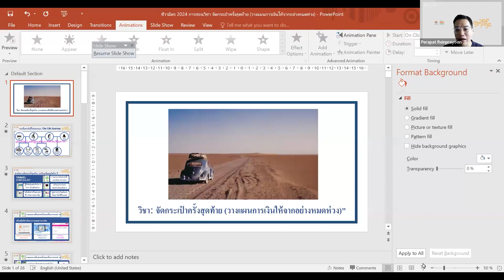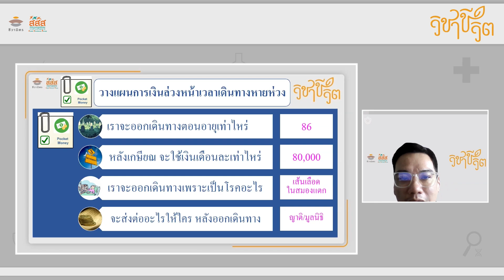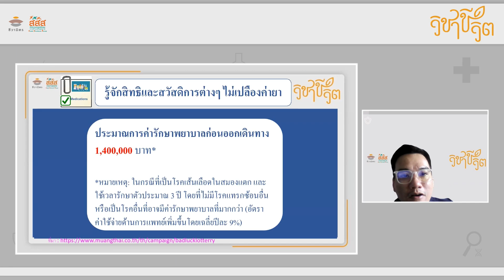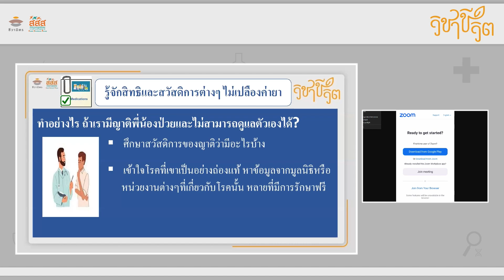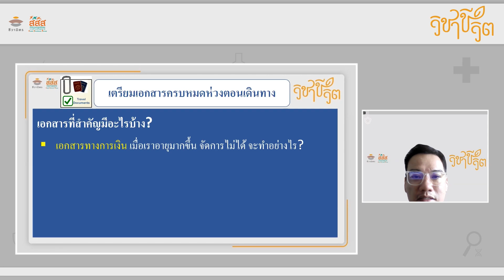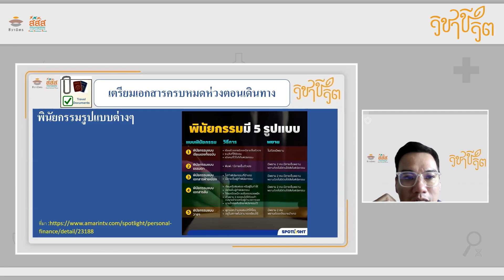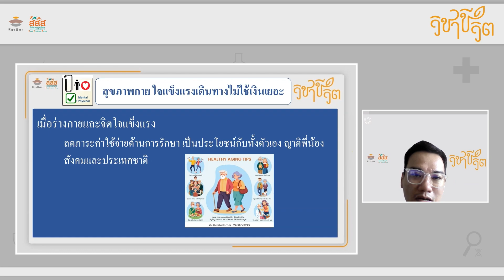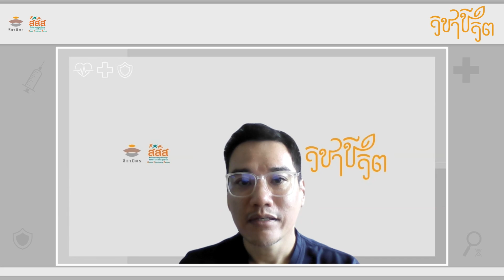วิชาชีวิต 5 มิติ: มิติเศรษฐกิจ_จัดกระเป๋าครั้งสุดท้าย (วางแผนการเงินให้จากอย่างหมดห่วง)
พบกับห้องเรียนออนไลน์ "วิชาชีวิต 5 มิติ"
ครบจบใน 5 วัน อัดแน่นความรู้ไปกับ 18 วิทยากร ที่จะช่วยคุณวางแผนดูแลชีวิตและสุขภาพให้อยู่ดี - ตายดี

- มิติการแพทย์ -

- การวางแผนดูแลสุขภาพล่วงหน้า (Advance Care Planning)
โดย ผศ.นพ. กิติพล นาควิโรจน์
รองหัวหน้าภาควิชาเวชศาสตร์ครอบครัว คณะแพทยศาสตร์โรงพยาบาลรามาธิบดี มหาวิทยาลัยมหิดล

- ความรู้เบื้องต้นเรื่องการดูแลแบบประคับประคองและการตายดี
โดย รศ.นพ.ฉันชาย สิทธิพันธุ์
คณบดีคณะแพทยศาสตร์ จุฬาลงกรณ์มหาวิทยาลัย และผู้อํานวยการโรงพยาบาลจุฬาลงกรณ์ สภากาชาดไทย

- การจัดการความเจ็บปวดและไม่สุขสบายกายและใจ
โดย นพ. ภิญโญ ศรีวีระชัย
แพทย์ด้านการดูแลแบบประคับประคอง ศูนย์บริรักษ์ รพ. ศิริราช

- การรักษาที่จำเป็นและไม่จำเป็น
โดย พญ.นิษฐา เอื้ออารีมิตร
ผู้อำนวยการโรงพยาบาลคูน

- ระบบชีวาภิบาลในประเทศไทย
โดย พญ.เดือนเพ็ญ ห่อรัตนาเรือง
หัวหน้ากลุ่มงานเวชศาสตร์ประคับประคอง สถาบันสุขภาพเด็กแห่งชาติมหาราชินี

- มิติสื่อสาร/สังคม -

- สื่อสารเพื่อดูแลใจ
โดยพ.อ.หญิง ดร.จิตรวีณา มหาคีตะ
อาจารย์ประจำภาควิชาสรีรวิทยา วิทยาลัยแพทยศาสตร์พระมงกุฎเกล้า

- การดูแลผู้ป่วยสมองเสื่อม

- จิตอาสากับการดูแลผู้ป่วย
โดย พว.พรวรินทร์ นุตราวงศ์
จิตอาสาผู้เยียวยาผู้ป่วยด้วยการกอด

- มิติเศรษฐกิจ -

- จัดกระเป๋าครั้งสุดท้าย (วางแผนการเงินให้จากอย่างหมดห่วง)
โดย คุณพีระพัฒน์ เหรียญประยูร
Private Banking Group ธนาคารกสิกรไทย

- สิทธิสุขภาพของภาครัฐเพื่อการวางแผนการเงิน
โดย คุณพิสิษฐ์ ศรีอัคคโภคิน
นิติกรชำนาญการ สำนักงานหลักประกันสุขภาพแห่งชาติ (สปสช.)

- ประกันชีวิตกับการวางแผนชีวิต
โดย คุณเธียรทยะ ฌอสกุล
CFP - Financial Planner บริษัท แพลนท์คอนซัลแทนท์ จำกัด

- เศรษฐศาสตร์กับการอยู่ดี – ตายดี
โดย รศ.ดร. นพพล วิทย์วรพงศ์
คณะเศรษฐศาสตร์ จุฬาลงกรณ์มหาวิทยาลัย

- มิติจิตใจ/จิตวิญญาณ -

- มิติจิตใจในการดูแลแบบประคับประคอง
โดย ดร.นพ.สกล สิงหะ
หน่วยชีวันตาภิบาล โรงพยาบาลสงขลานครินทร์

- ดูแลใจผู้ป่วยและผู้สูงอายุ
โดย นพ.เก่งพงศ์ ตั้งอรุณสันติ
ผู้อำนวยการ รพ.ผู้สูงอายุ Chersery Home International และนายกสมาคมการค้าและการบริการสุขภาพ ผู้สูงอายุไทย (SHSTA)

- ดูแลใจผู้ดูแล
โดย ผศ.พญ.เรือนขวัญ กัณหสิงห์
หัวหน้าสาขาวิชาเวชศาสตร์ครอบครัว สถานเวชศาสตร์ชุมชนและเวชศาสตร์ครอบครัว คณะแพทยศาสตร์ มหาวิทยาลัยธรรมศาสตร์

- เยียวยาใจหลังสูญเสีย (Grief and Bereavement)
โดย พญ.น้ำทิพย์ อินทับ
หัวหน้าศูนย์ประคับประคอง โรงพยาบาลสมเด็จพระพุทธชินราช จ.พิษณุโลก

- มิติกฎหมาย -

- วางแผนชีวิตด้วยกฎหมายให้ “อยู่ดี – ตายดี”
โดย คุณไพศาล ลิ้มสถิต
กรรมการบริหารศูนย์กฎหมาย สุขภาพและจริยศาสตร์ คณะนิติศาสตร์ ม.ธรรมศาสตร์

- การดำเนินการด้านกฎหมายและทรัพย์สินเมื่อสูญเสียสมาชิกในครอบครัว

- สิทธิผู้ป่วยและการดูแลชีวิตระยะท้ายด้วย ACP + Living Will

- เรียนรู้การทำ e-Living Will และวางแผนชีวิตด้วย Living & Leaving Note
โดย ทีมวิทยากรชีวามิตร
ไม่อยากพลาดข้อมูลความรู้เพื่อวางแผนคุณภาพชีวิตระยะท้าย และการตายดี หรือกิจกรรมดี ๆ จากชีวามิตร ติดตามเราผ่านช่องทางต่าง ๆ ดังนี้